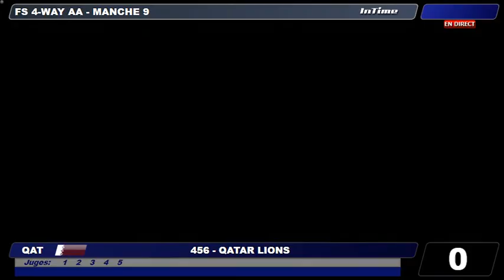456 9 Championnats de France Vol Relatif les 11 et 12 septembre 2021 (Pamiers)